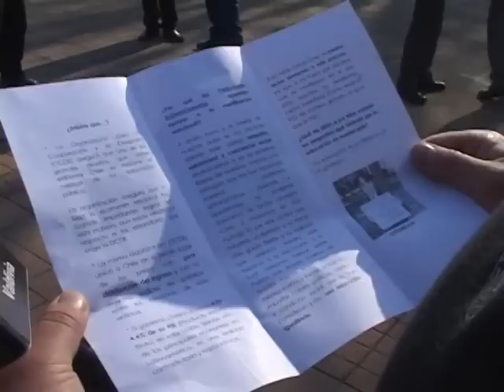Alumnos de Instituto Salesiano se unen a demandas de secundarios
Repartiendo información escrita en calles de Valdivia se adhieren a demandas de estudiantes secundarios del país.